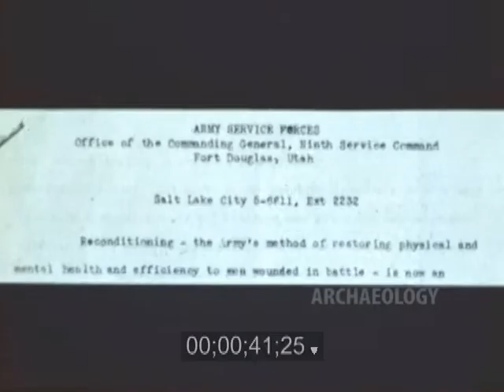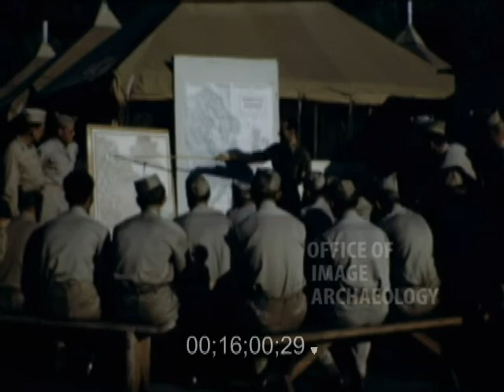1945, BIRMINGHAM HOSPITAL, Van Nuys CA, Balboa Ave. and Van Owen St.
Birmingham General Hospital was an World War 2 US Army Hospital in Van Nuys, California at the corner of Van Owen Street and Balboa Boulevard. The hospital was built in 1942 and 1943 to care for troops returning home from oversea service. The first patient checked-in on August 24, 1943.
The hospital was also a WWII prisoner of war camp and also has the distinction to serve as a training facility for Marlon Brando where he spent a month training for his first film. Built in a rush during World War II, the hospital received wounded GIs via railroad cars and long convoys of ambulances from the hospital ships in Long Beach. The sight of thousands of amputees and paralyzed vets on the grounds and in the community brought the war home to folks living in the area. Many Hollywood stars performed benefits at Birmingham and some of the lucky soldiers made a visit William Alexander "Bud" Abbott's home for a swimming photo shoot around the pool.